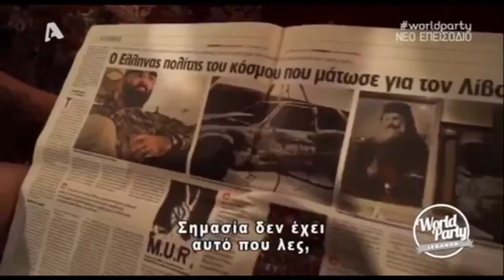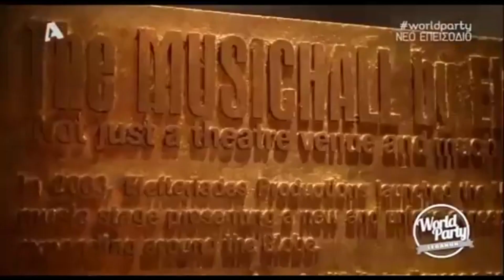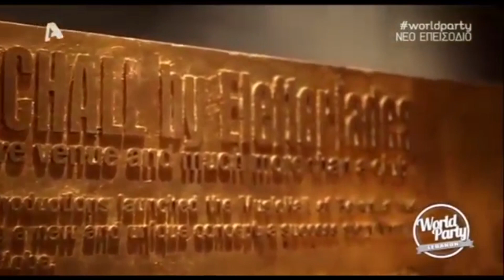Reportage about Michel Elefteriades' MusicHall on Greek TV station: AlphaTV - World Party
Reportage about Michel Elefteriades' MusicHall on Greek TV station: AlphaTV - World Party on 20/05/2015.

Follow His Imperial Highness on:

Facebook.com/M.Elefteriades

Twitter.com/Elefteriades

Instagram.com/Imperator_Michel

Follow MusicHall on:

Facebook.com/MusicHallOfficial

Twitter.com/MusicHall_MH

Instagram.com/MusicHallOfficial

Follow Nowheristan on:

Facebook.com/Nowheristan

Twitter.com/Nowheristan

Check out this new trailer of a movie that is being prepared about Michel Elefteriades’ life: